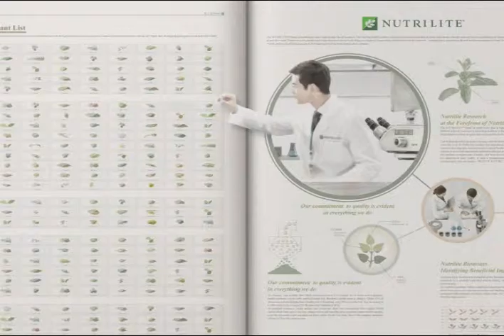NUTRILITE_ Botanist (2012)